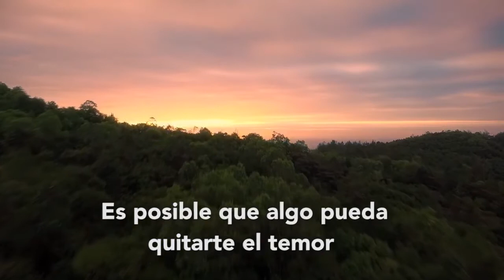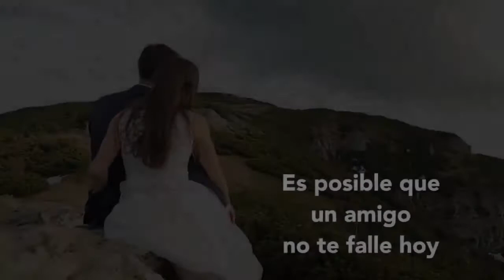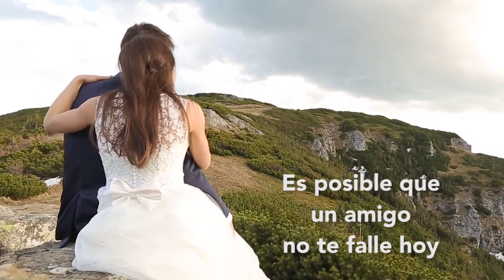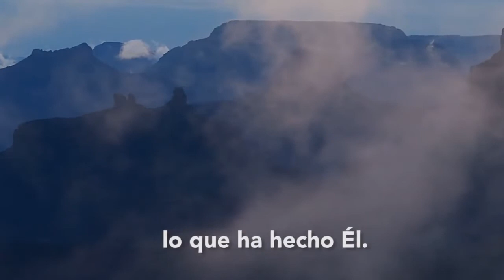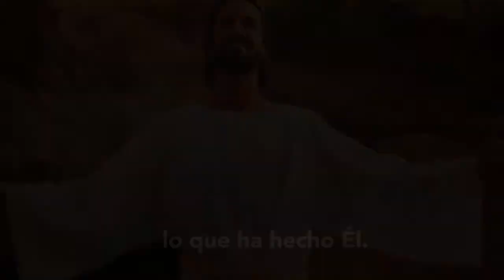Nadie pudo hacer - Junior Kelly Marchena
Canal creado con el propósito que  encuentres música enfocada en alabar a Dios, donde el centro de la letra y la música sean el Creador y Salvador. Dios te bendiga